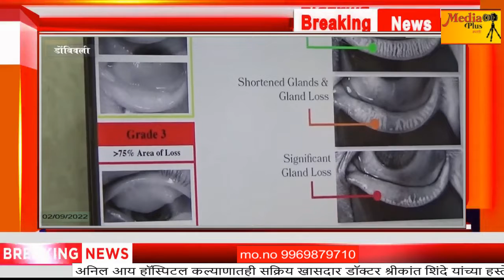अनिल आय हॉस्पिटल कल्याणातही सक्रिय खा.डॉ, श्रीकांत शिंदे यांच्या हस्ते कल्याणच्या नवीन शाखेचेउद्घाटन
अनिल आय हॉस्पिटल कल्याणातही सक्रिय खासदार डॉक्टर श्रीकांत शिंदे यांच्या हस्ते कल्याणच्या नवीन शाखेचे उद्घाटन